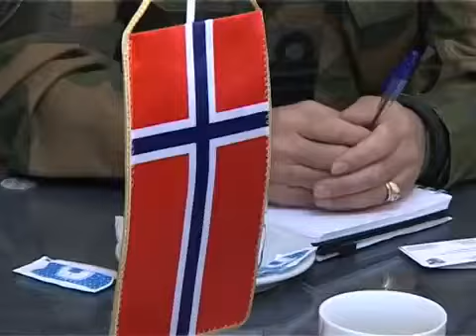Делегација НАТО штаба Сарајево у посјети општини Соколац (8.12.2016.)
Прилог: ОСМ телевизија
Припремила: Добринка Маринковић
Снмиматељ: Зоран Гутаљ